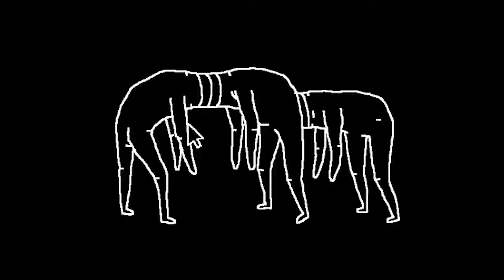Katta Saw Something Dangerous